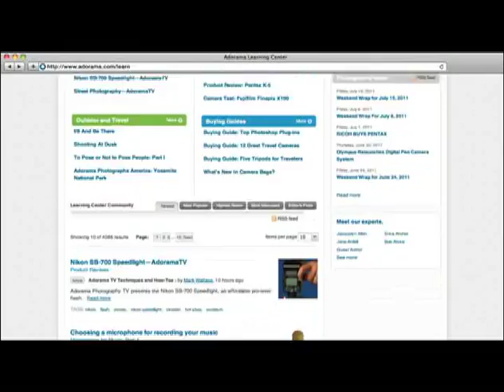Curiosity and Creativity: Ep. 135: You Keep Shooting: Adorama Photography TV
AdoramaTV Presents You Keep Shooting with Bryan Peterson. Join Bryan as he discusses curiosity and its role in creativity. Watch as Bryan uses his unique artistic eye to to make visually exciting discoveries.

Related Products:

 Nikon D300S 12.3 Megapixels SLR Digital Camera Body with 3" LCD, CF and SD/SDHC Card Slot

Nikon 105mm f/2.8G ED-IF AF-S VR Micro-Nikkor Autofocus Telephoto Lens - with 5 Year U.S.A. Warranty

Flashpoint L100 3 Section Aluminum Tripod, Ball Head & case

Learning to See Creatively by Bryan F. Peterson

Understanding Closeup Photography by Bryan Peterson, Soft Covered Book